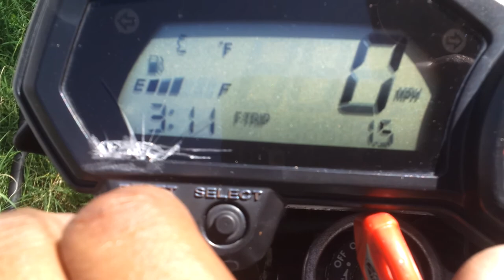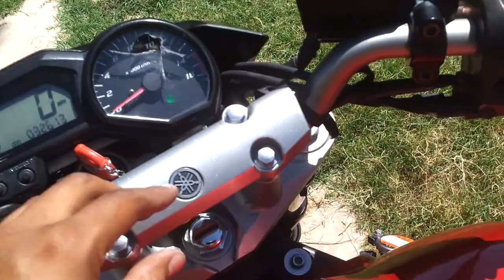2007 yamaha fz6 street fighter